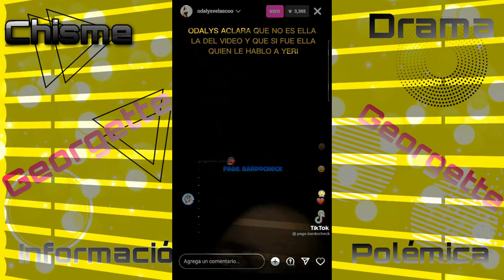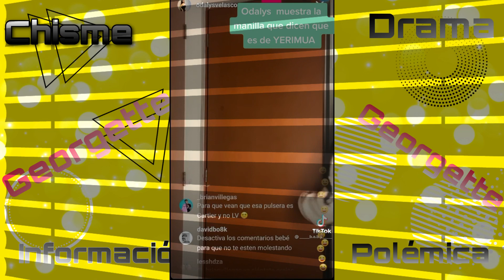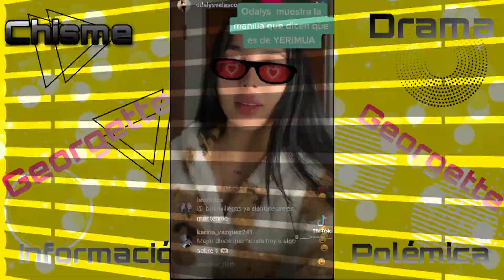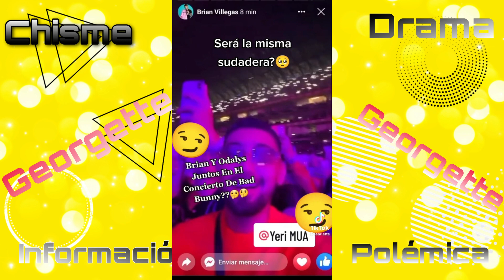Brian Villegas engaño a yeri con Odalys/Odales le escribe a Yeri Mua/Georgette Rocha